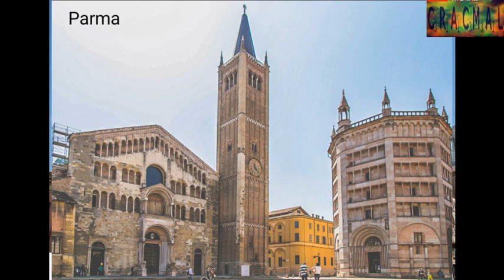Italia in salsa tartara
Immagini di città con intermezzi